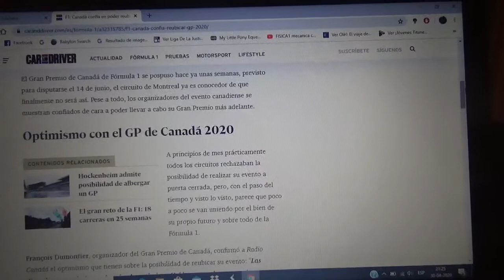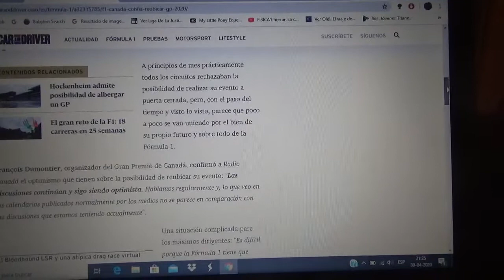Canadá espera poder reprogramar su Gran Premio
Aún no sabe que pasará con el Gp canadiense durante los siguientes días